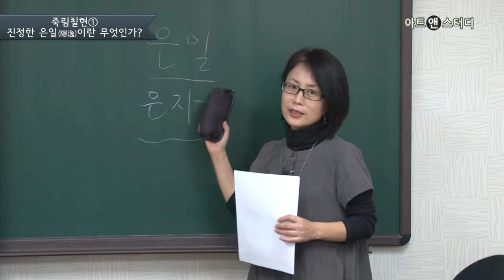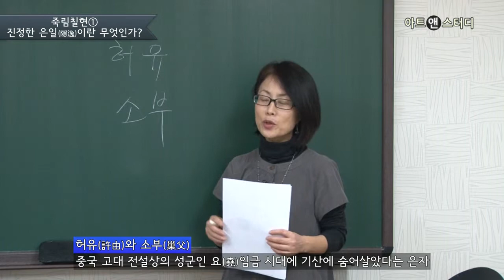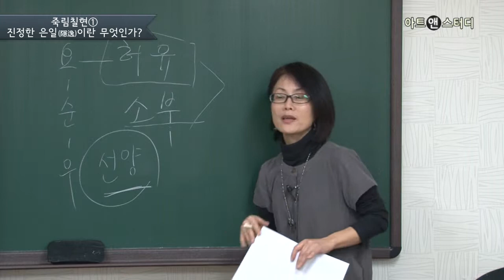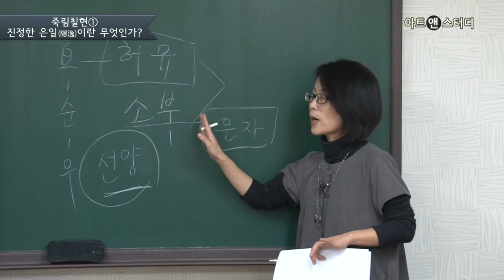청렴한 은자, 허유와 소부의 고사 -김선자(고전·신화학자)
‘은자(隱者)’는 속세를 피해 산수에서 유유자적하며 은둔의 삶을 즐기는 이를 일컫는 말이다. 중국 전설상의 시대인 요(堯)시대에 살았던 것으로 전해 내려오는 두 명의 은자, 허유(許由)와 소부(巢父)의 재미있는 일화에 대해 함께 들어보며, 은자의 태도는 어떤 것인지 생각해본다.

관련 강좌: 김선자 3천 년 동양고전의 숲에서 ‘사람’을 만나다